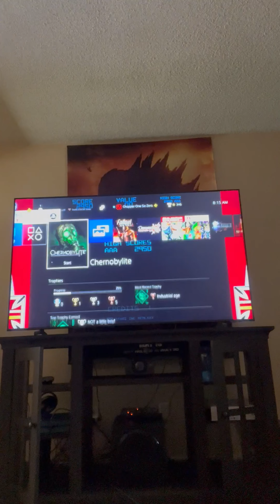Playing Chernobylite on PS4 with Adult Commentary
30 years after disaster, this beta male is looking for some girlfriend in the contaminated forest